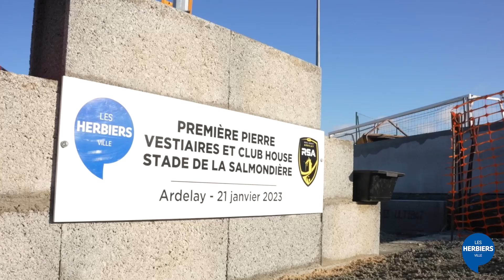1ère pierre à la Salmondière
C'était jour de première pierre au stade de la Salmondière ce samedi 21 janvier, posée par @christophehogard, Angélique Richard et Serge Loizeau. 600 000 € ont été investis par la Ville des Herbiers pour y construire vestiaires et club-house qui pourront être utilisés par le @rs_ardelay et ses 400 licenciés dès la fin mai.